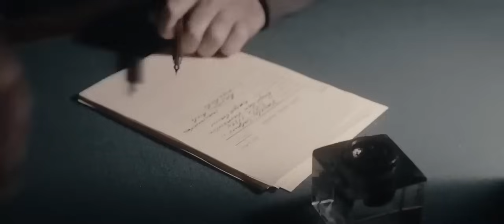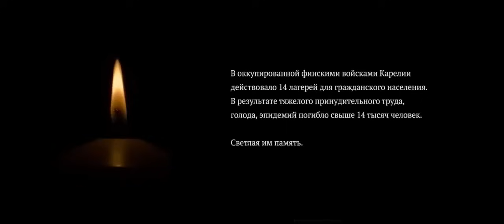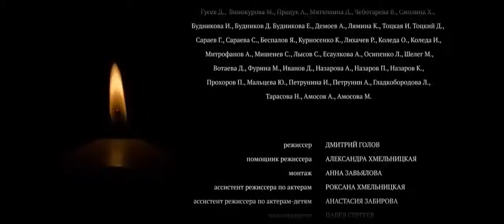ПРЕМЬЕРА! МОЩНЫЙ ВОЕННЫЙ БОЕВИК НА РЕАЛЬНЫХ СОБЫТИЯХ О ТЯЖЕЛЕЙШИХ БОЯХ В КАРЕЛИИ! ВЕСУРИ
Малоизвестная страница истории Великой Отечественной войны - тяжелые дни оккупации советской Карелии финнами. Война стала тяжелейшим испытанием для всех, но особенно для детей. История создана на основе воспоминаний малолетних узников финских переселенческих лагерей.

Военный фильм, драма.
Режиссер: Александр Якимчук.
В ролях: Антонина Степакова, Степан Степаков, Иван Балдычев и др.